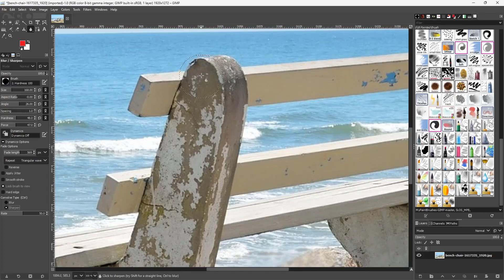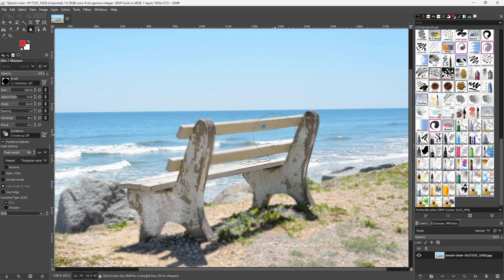GIMP - Lesson 88 - Blur and Sharpen Tool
In this tutorial, we will be discussing about Blur and Sharpen Tool in GIMP

Learn the basics of using GIMP including how to edit, color correct, add graphics in photos.

This lesson has been made using GIMP for Windows but is applicable for mac version of the application as well.